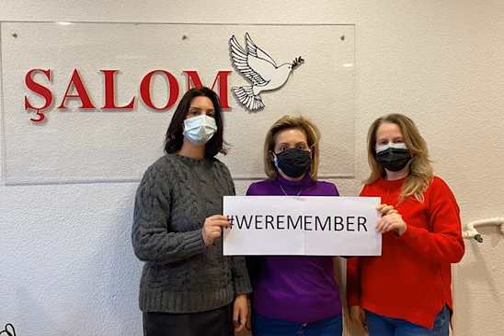27 Ocak Uluslararası Holokost Kurbanları Anma Günü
Şalom Gazetesi ekibi olarak Holokost mağdurlarını saygıyla anıyoruz.